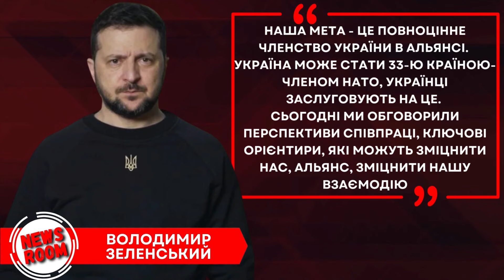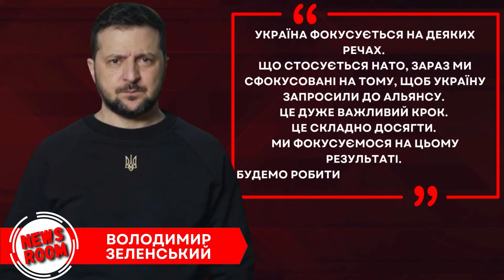Україна може стати 33 ю країною членом НАТО, - Зеленський